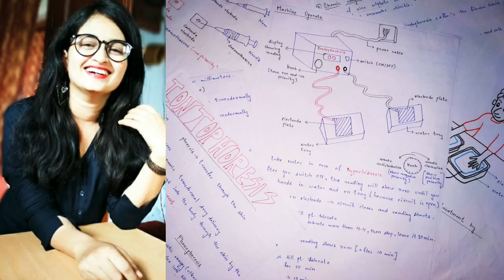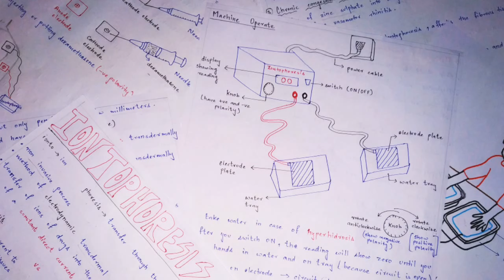IONTOPHORESIS | V.V.I TOPIC | FREE 💥 HANDWRITTEN NOTES | ELECTROTHERAPY | PHYSIOTHERAPY| (PART 1/2)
IONTOPHORESIS is a non invasive process in which ions are transferred into the body through the skin by the use of constant direct current.

BASIC PRINCIPLE
Place the ion under an electrode with same charge i.e negative ion drugs placed under cathode electrode and positive ion drugs placed under anode electrode.

G PAY (UPI ID) - hkaushar16@oksbi